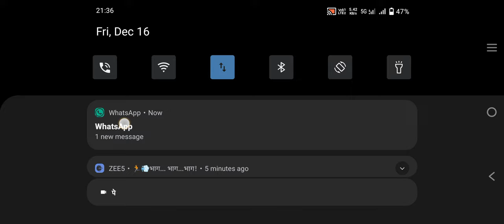December 20, 2022(4)